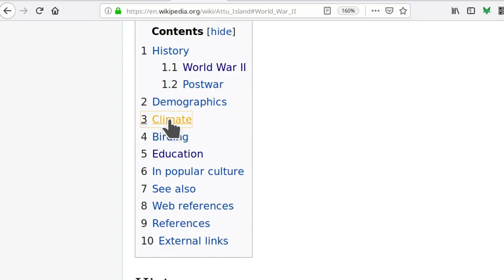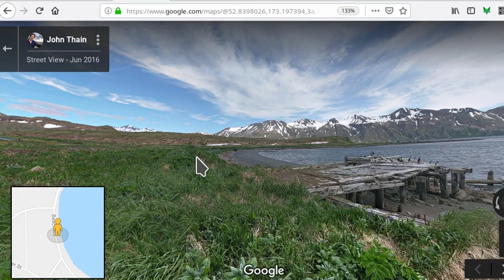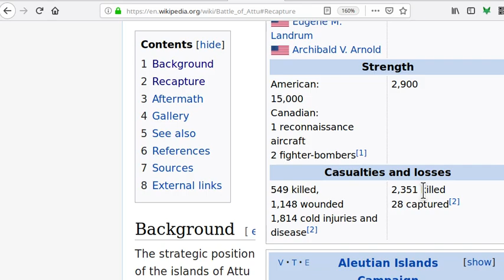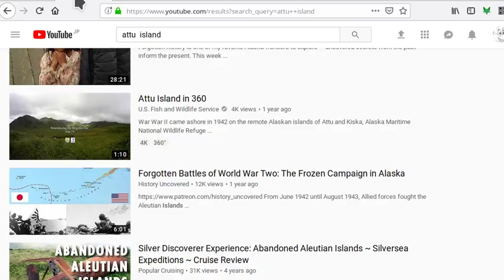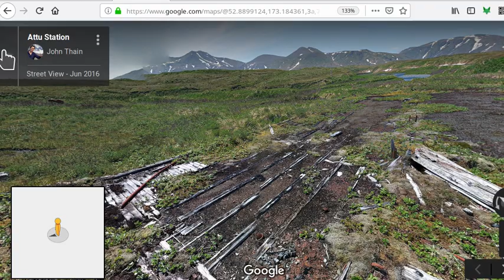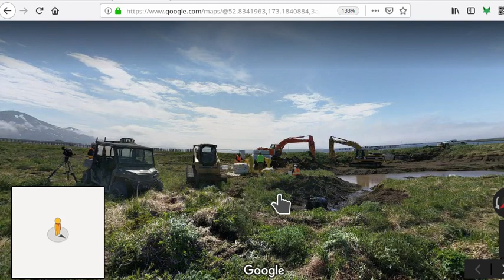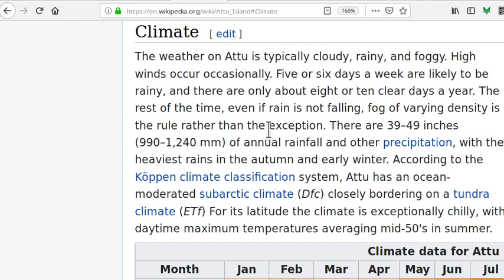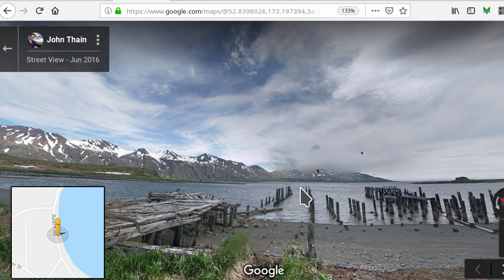无人的岛，风雪雨雾， 阿图岛，attu alaska